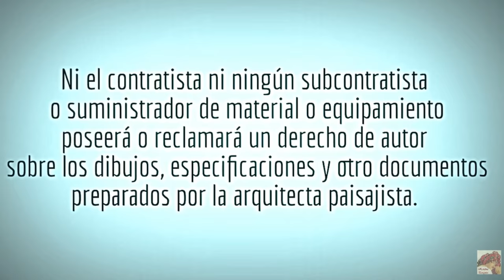13518 Estudio de Paisajismo. Diseño de jardín: © Karolina Krzewicka-Romera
Karolina Krzewicka-Romera es licenciada en arquitectura de paisajismo por la Universidad de Ciencias de Varsovia. Cuenta con 22 años de experiencia en el diseño, creación y protección de parques, jardines y espacios verdes. Ha trabajado tanto en el Sector Público como en el de la Empresa Privada. Ha sido parte integrante de un equipo multidisciplinar para la Protección del Paisaje-monumental, diseñando y rehabilitando parques y jardines monumentales dependiendo en el Ministerio De Cultura y Patrimonio Nacional de Polonia. Desde 2008 ha desarrollado el trabajo como arquitecta paisajista en España, con más de 275 proyectos independientes realizados con éxito. Karolina es miembro de la Federación Internacional de Arquitectos Paisajistas (IFLA y AEP) nº1346.